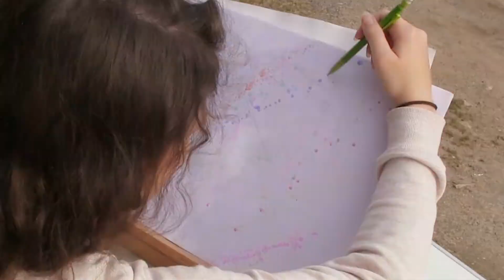Concours dessin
Voici un dessin fait aux crayons liners.
Hésitez pas à me dire ce que vous en pensez.